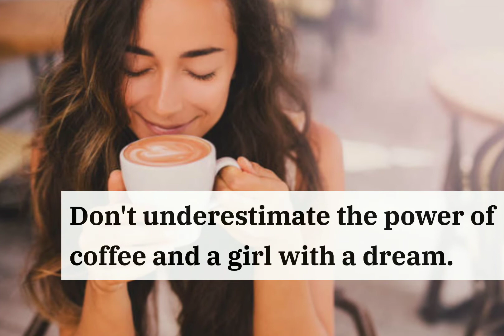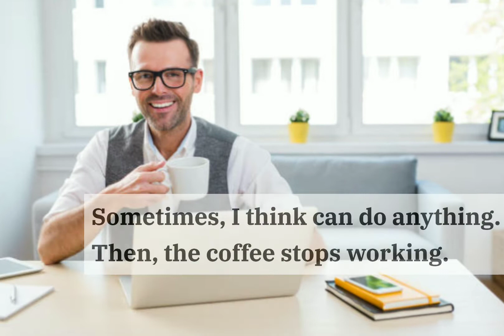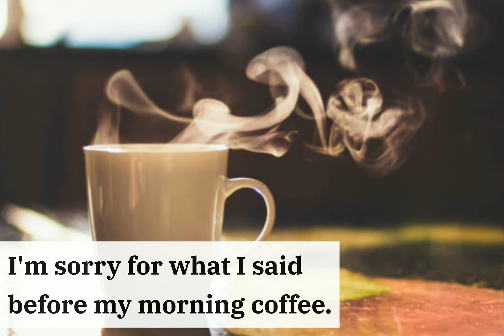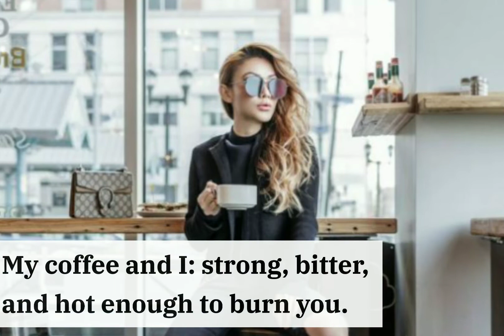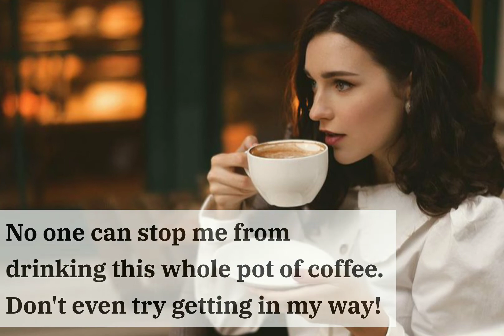Best Coffee Captions For Instagram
Basically coffee is the stress reliever. It is the best companion if you want some quality and time. Coffee is also an excuse to go for a date. Coffee is liked by most of us and it energize you and boost you up to do extraordinary things.

So it’s really a nice idea to your coffeeholic pictures on Instagram with some nice coffee captions for Instagram.

For you, all types of coffee post I have with a big collection of coffee caption for Instagram. These captions are imperfectly perfect when next time you want to post on Instagram with some coffees pics.

So people be ready to click awesome pictures with beautiful coffee mugs and explore the collection of coffee captions for Instagram.

With Love,